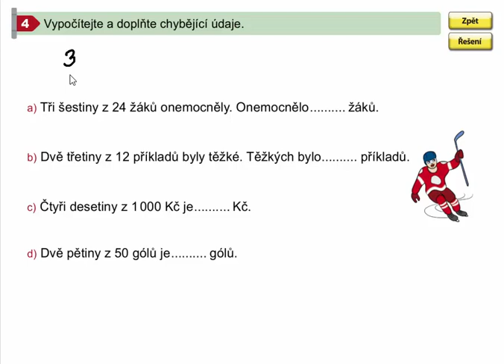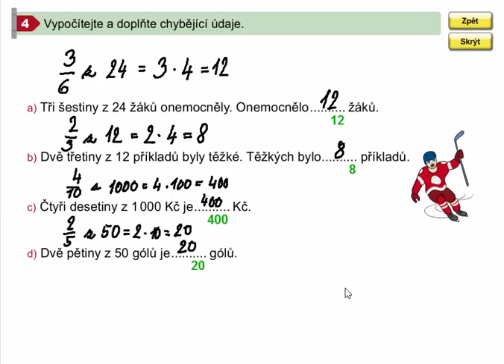Zlomky (výpočet více částí z celku, slovní úlohy), Mat. mat. pro 4.roč., 2. díl, str. 52, cv. 4